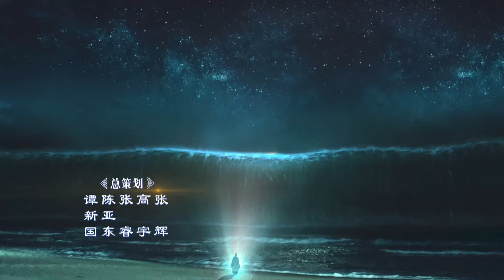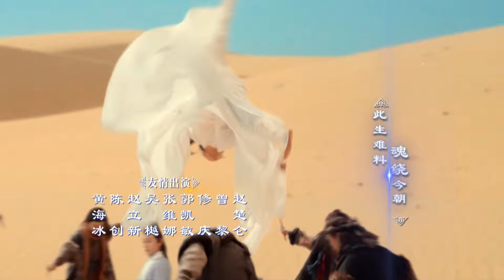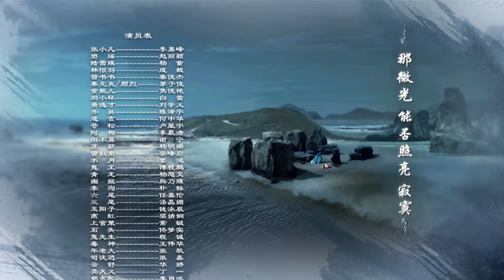【Multi Sub】🍀The Legend of Chusen🍀 EP41 The Witch zhaoliying And liyifeng's Journey of Cultivation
Synopsis:
Zhang Xiaofan, a young man from Caomiao Village, was accepted by Qingyun Sect after experiencing a tragedy in which his entire village was wiped out. In order to repay his master's kindness, Zhang Xiaofan studied hard, but due to his own dullness, he achieved nothing. He was trapped in a confused and lonely situation, but fortunately, the ghost king's daughter Bi Yao and his good friend Lin Jingyu comforted and accompanied him, and he went through the most hesitant stage of his life. Zhang Xiaofan, together with Lin Jingyu, Lu Xueqi, Zeng Shushu and other kind-hearted and passionate teenagers, helped the good and slayed demons and eliminated evil. Zhang Xiaofan gradually grew up in the ups and downs, and his feelings for Bi Yao also deepened as they shared weal and woe.